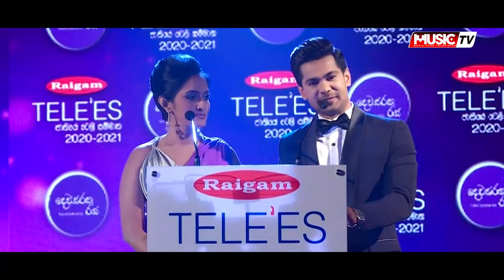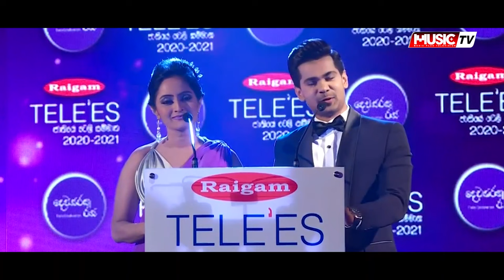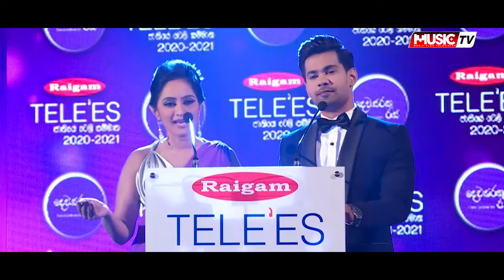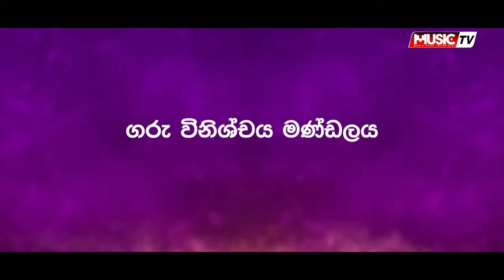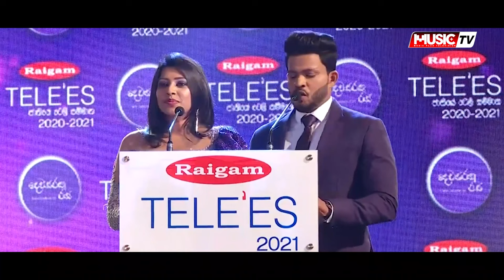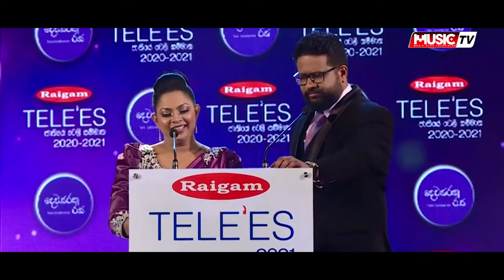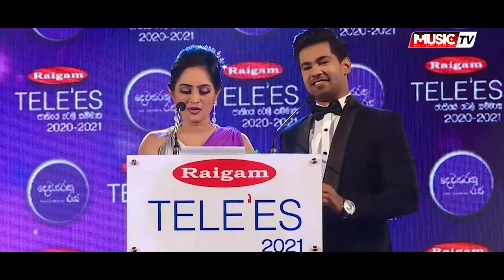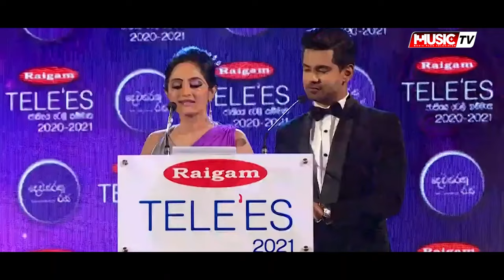Raigam Tele Awards 2022 Full Programme | රයිගම් සම්මාන 2022